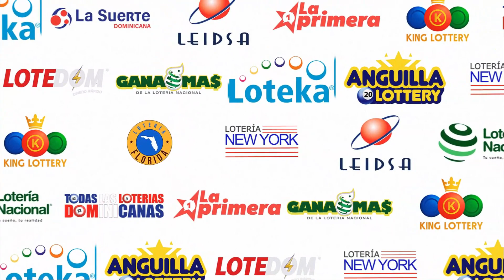LOTERIA KING LOTTERY 12:30 PM (25/11/2023) | TODAS LAS LOTERIAS DOMINICANAS